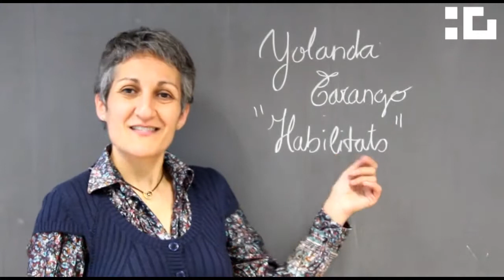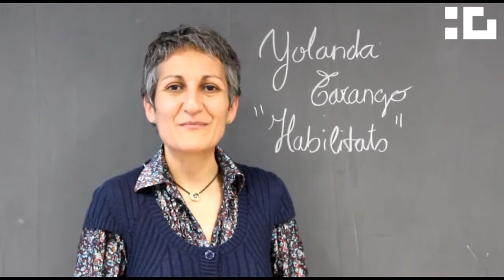Presentació de Yolanda Tarango